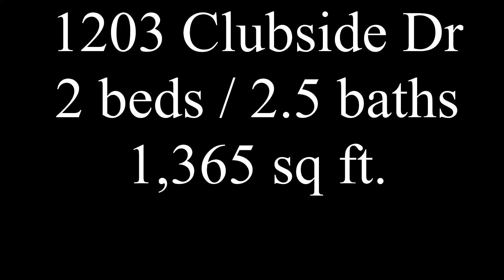Apartment for rent in Longwood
Welcome to the upscale Wekiva Springs area with Seminole County schools in the desired Sabal Point area. This 2nd floor unit has a great view of the tennis courts, 2 master suites with 2 huge walk in closets, Granite counter tops, Eat in kitchen, Large screened patio, Washer and dryer is included. Amenities include community pool, tennis courts, clubhouse, work out facility. Rent includes water.